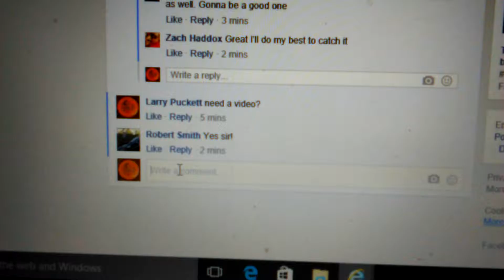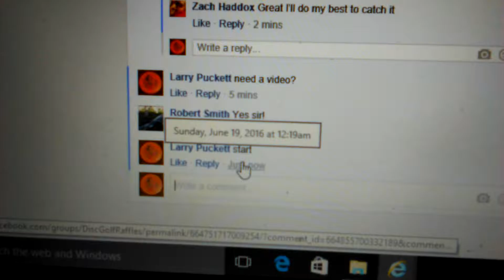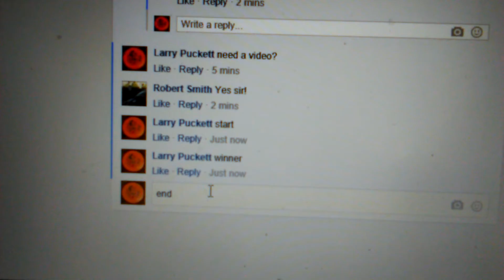Robert bonus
Winner